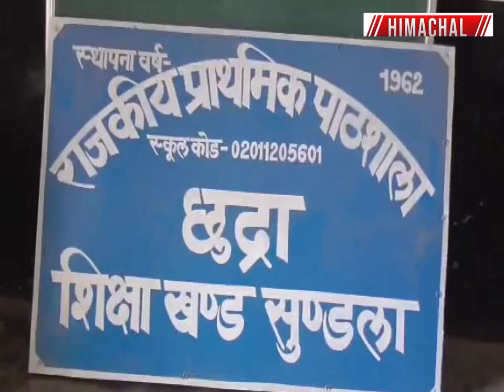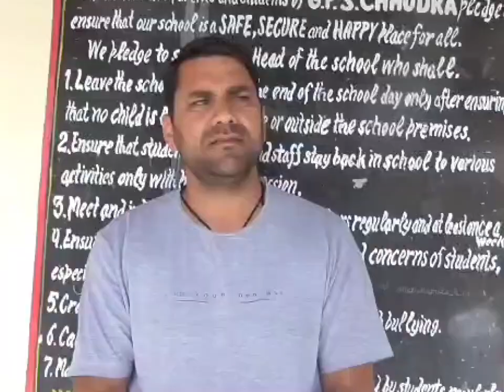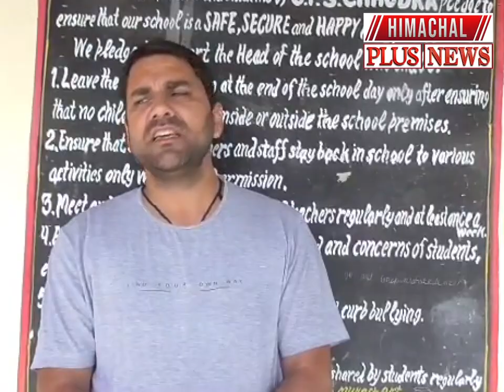डलहौजी : जिला चंबा के छुद्रा स्कूल के अभिभावकों के आंसू बहे तो जागी सरकार